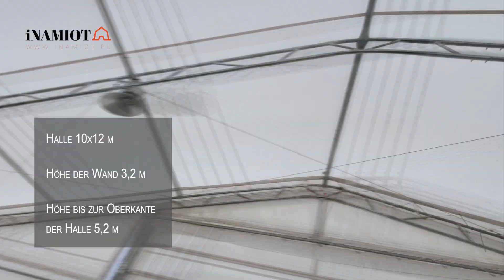Präsentation der 10x12 m großen Zelthalle von inamiot.pl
Zelthalle mit Schrägdach von iNamiot - die ideale Lösung für Lagerung und Aufbewahrung
Wenn Sie auf der Suche nach einer praktischen und kostengünstigen Möglichkeit sind, Ihren Lagerraum zu vergrößern, sollten Sie sich die Produktpalette von iNamiot ansehen. Wir bieten Ihnen qualitativ hochwertige Steildach-Zelthallen, die langlebig, leicht auf- und abbaubar und auf Ihre Bedürfnisse zugeschnitten sind.
In diesem Video zeigen wir Ihnen, wie unsere Zelthalle 10x12,2m aussieht. Sie werden sehen, wie stabil die Konstruktion aus verzinkten Stahlrohren und 750 g/m2 oder 900 g/m2 PVC-Gewebe ist. Sie werden feststellen, wie groß der Raum im Inneren der Halle dank der hohen vertikalen Seitenwand und der Höhe im oberen Bereich ist. Sie werden auch feststellen, wie leicht sich das Eingangstor und die Eingangstür öffnen und schließen lassen.
Zelthallen mit Schrägdach von iTent sind die perfekte Lösung für eine Vielzahl von Branchen und Anwendungen. Sie können sie für Lager, Werkstätten, Garagen, Ausstellungen, Veranstaltungen oder was auch immer zusätzlichen Platz benötigt, nutzen. Unsere Zelthallen sind 100 % wasserdicht und UV-beständig, so dass sie das ganze Jahr über genutzt werden können.
Wenn Sie mehr über unsere Zelthallen mit geneigtem Dach erfahren oder Ihr eigenes Produkt bestellen möchten, können Sie uns gerne kontaktieren. Wir stehen Ihnen telefonisch unter oder per E-Mail unter zur Verfügung. besuchen, wo Sie weitere Informationen über unser Angebot, die Preisliste, die Foto- und Videogalerie und die Meinungen unserer Kunden finden.
Warten Sie nicht länger und sehen Sie sich an, wie eine Zelthalle mit Schrägdach von iNamiot Ihnen helfen kann, Ihr Problem der Raumknappheit zu lösen. Bestellen Sie noch heute und genießen Sie Ihre neue Zelthalle!
zelthalle inamiot.pl Container-Überdachung#containershelter#ContainerZelt#ZeltLager